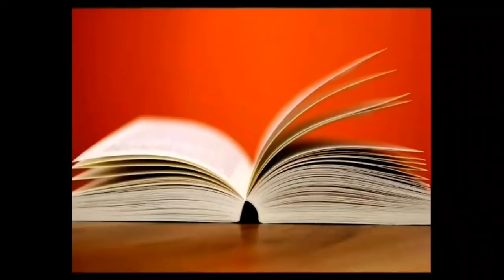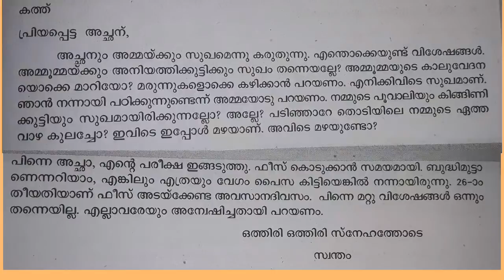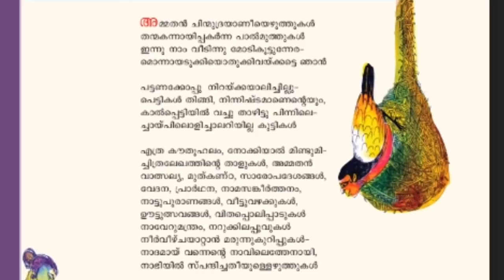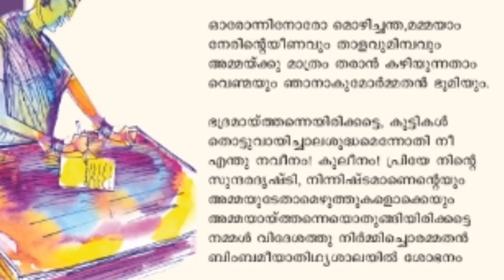Standard 10 Malayalam 2nd Ammayude ezhuthukal